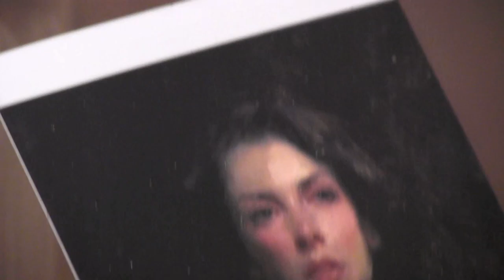УРОКИ ИГОРЯ САХАРОВА ,ПОРТРЕТ ПОЛНЫЙ РАЗБОР, основы портрета маслом